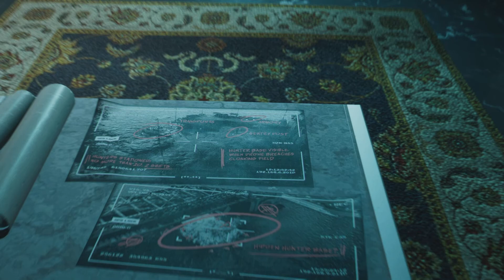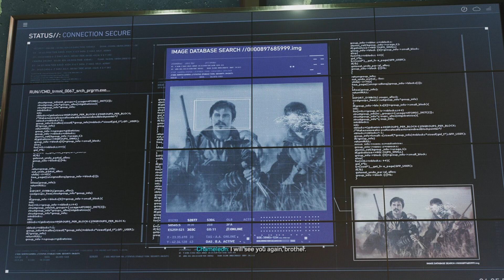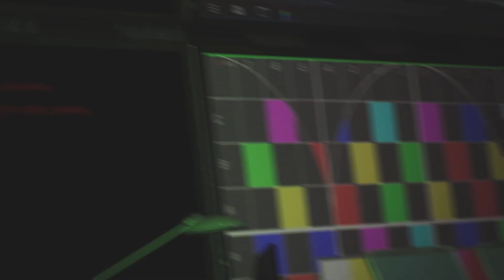Marvels SpiderMan 2 (Miles Morales Movie Game Plus).....Next Generation 🕷️🕷️🕷️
Rebelscene06 doesn't own Any Of The Characters Music which Is Owned By Marvel and insomniac inc.